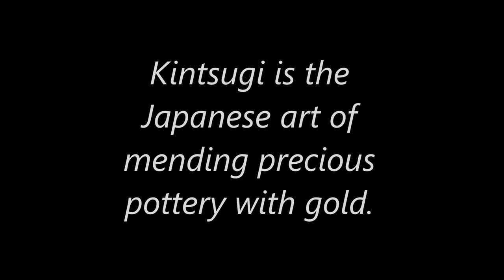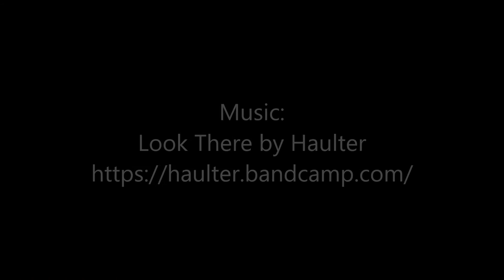ENG 123: Final Project (Alex Wolff)